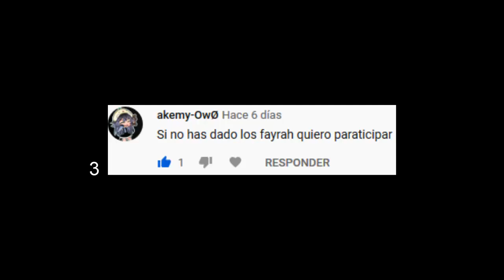Giveaway end and winners! |Dragon Adventures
He regresado de las vacaciones y el Giveaway ha terminado, ya se han escojido a 3 ganadores de 4 Fayrahs, tienes un tiempo de 2 días para reclamar tu Fayrah, no te lo pierdas!

I have returned from the holidays and the Giveaway is over, 3 winners of 4 Fayrahs have already been chosen, you have a time of 2 days to claim your Fayrah, don't miss it!